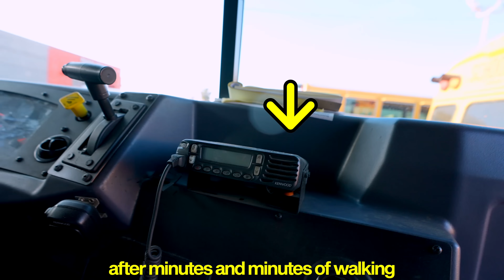My Daughter's First Field Trip Alone! *emotional*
My Daughter's First School Field Trip Alone! *emotional*  | Anazala Family

My Daughter’s first field trip is coming up! Im worried she isn’t ready to challenge the world by herself! So my husband and I set up a day of in real life challenges to see if she’s ready for the school field trip!

Special Thanks to the amazing @TheRockSquad for Making this video possible!

similar videos Jordan Matter, Ben Azelart and Airrack

Thanks so much to the amazing Rock Squad for making this possible!

Thanks to the boys: Moktar Larbi, Liam Dipple, Hisham Shahwan, John Abbot, Ronan Walters, & David Gudani for all your work!